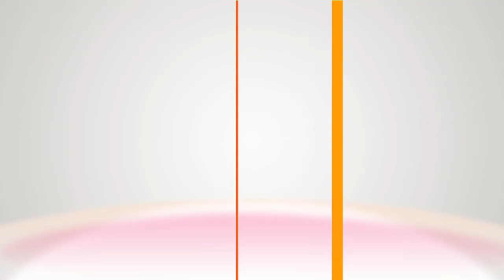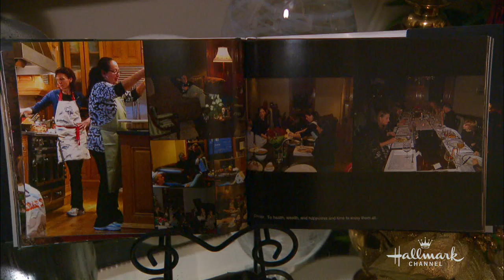Marilu Henner's Green Beans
Marilu Henner serves up a tasty green bean recipe and shares some of her own family’s holiday traditions.